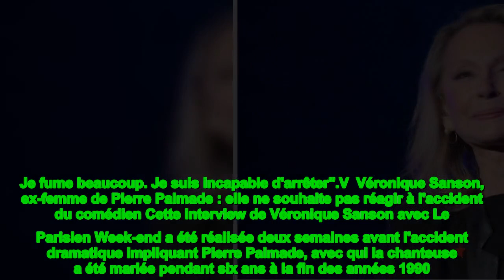"Il y avait une..." : Véronique Sanson se confie sur un des secrets de son couple avec Michel Berger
Actuellement en tournée, jusqu'à la fin de l'été, Véronique Sanson s'est livrée dans les colonnes de nos confrères du Parisien Week-end. La chanteuse a notamment évoqué sa relation passée avec Michel Berger, avec qui elle a été en couple à la fin des années 1960. "Il y avait une émulation, raconte Véronique Sanson. On se challengeait tout le temps. Il me disait : 'T'es pas cap d'écrire une chanson pour demain ?' Et, le lendemain, on arrivait tous les deux avec une chanson. C'était vraiment super. Nous étions comme des jumeaux. J'ai l'impression qu'il aurait pu composer ce que je composais, et vice versa. Il a été un grand aiguillon. Et moi pour lui aussi, j'imagine."  Dans cette interview fleuve accordée à nos confrères, Véronique Sanson se confie aussi sur cette tumeur qui l'a obligée à mettre sa carrière de côté, pendant quelques mois, en 2018 : "J'ai eu beaucoup de chance. En revanche, je n'ai pas échappé aux effets secondaires atroces. Les séances de rayons duraient près de quatre heures. C'était douloureux, ça brûlait la peau. J'ai fait appel à un coupeur de feu qui m'a soulagée en trois séances. Ces gens-là travaillent beaucoup avec les grands brûlés. Et puis, j'ai perdu ma salive. C'est pour cela que je mâche toujours un chewing-gum, même sur scène. J'ai perdu le goût, aussi. Ça revient un peu, mais ce n'est plus comme avant. Aujourd'hui, je vais bien. Mais je croise les doigts, parce qu'on ne sait jamais. Je fume beaucoup. Je suis incapable d'arrêter".V  Véronique Sanson, ex-femme de Pierre Palmade : elle ne souhaite pas réagir à l'accident du comédien Cette interview de Véronique Sanson avec Le Parisien Week-end a été réalisée deux semaines avant l'accident dramatique impliquant Pierre Palmade, avec qui la chanteuse a été mariée pendant six ans à la fin des années 1990. "Recontactée par téléphone, elle n'a pas souhaité s'exprimer sur ce drame", expliquent nos confrères.